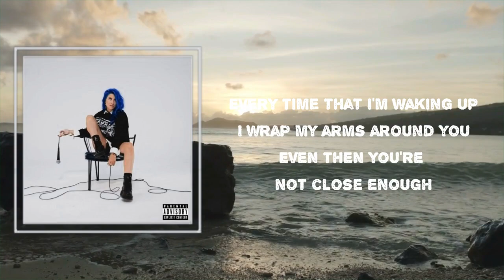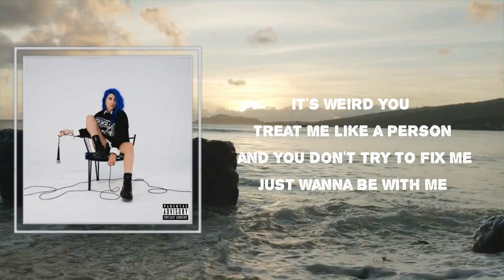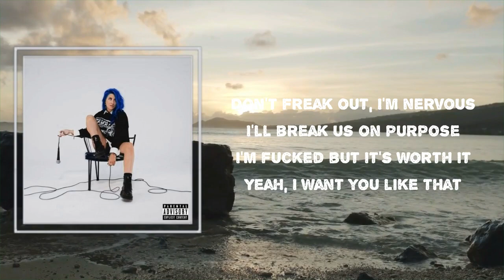Charlotte Sands - "Want You Like That" (Lyrics) 🎵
Songs : "Want You Like That" by Charlotte Sands
Album: "Love And Other Lies"

"Want You Like That" Lyrics:

 I think I talk about you
Every time you walk out the door
I told my mom about you
Damn, I've never done that before
I'd break his heart, I'd make some art
And then he'd call me a horrible person

But now I'm thinking 'bout you
Every time that I'm waking up
I wrap my arms around you
Even then you're not close enough
You're on my tongue, you're in my lungs
You call me yours and it sucks cause it's working

I brace for the damage
You're perfect, I panic
So happy it's tragic
Yeah, I want you like that
Don't freak out, I'm nervous
I'll break us on purpose
I'm fucked but it's worth it

The way you look at me, you're good to me, don't know what this is
Not used to honesty and honestly it's making me sick
It's weird you treat me like a person and you don't try to fix me
Just wanna be with me

But you're tracing every line of my tattoos
Wasting all our time in your bedroom
Make it out alive, I don't want to
Cause I want you, yeah

Yeah, yeah
Yeah, yeah
Yeah, yeah
Yeah, I want you like that, want you like that
Yeah, yeah

Charlotte Sands
#"Love And Other Lies"
#"Want You Like That"